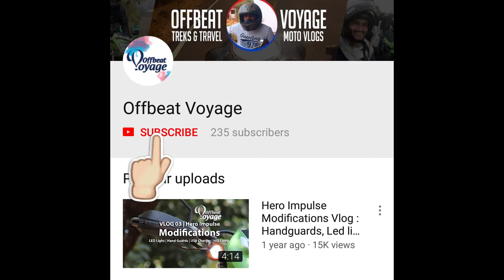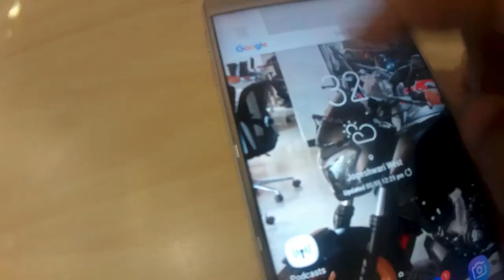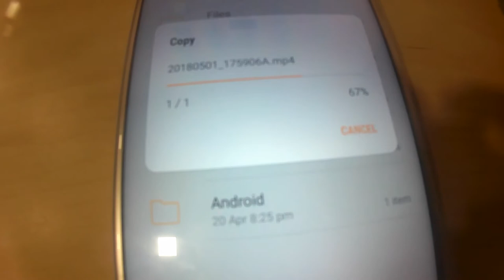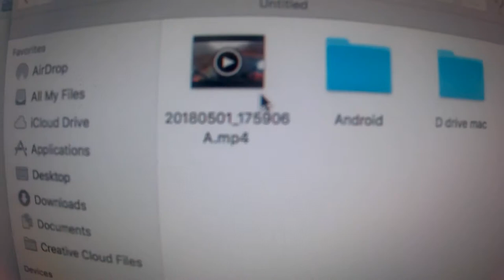NO Laptop | how to transfer Videos GoPro to Hard Drive.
In this video we will take a look at the technique of copying goPro or any other action camera videos to Portable HDD without Computer.

All you need to for this to work is a Mobile with otg support and a otg adapter.

OTG adapter
Portable HDD Case